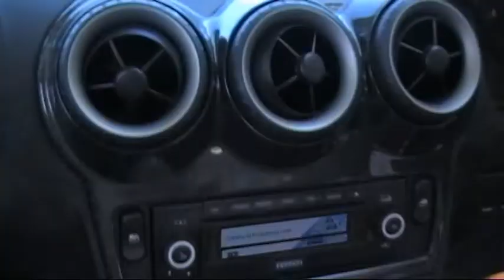Ferrari F430 at the Supercar day.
Ferrari F430 driven by Stephen and filmed by Paul.